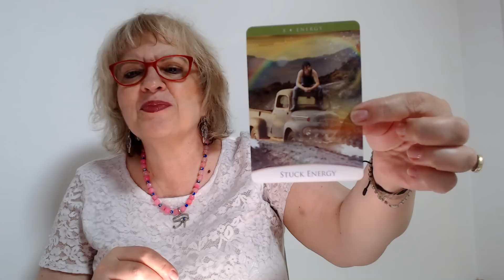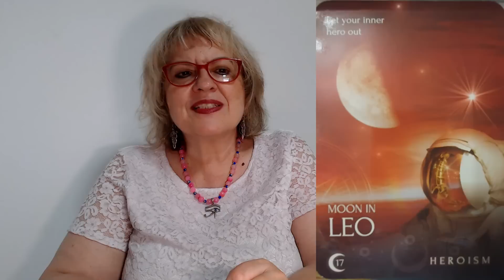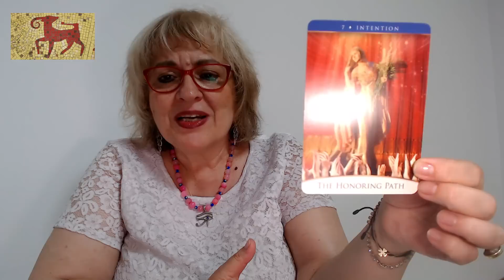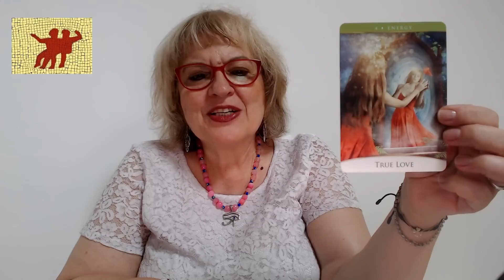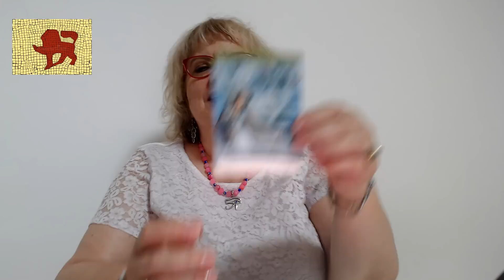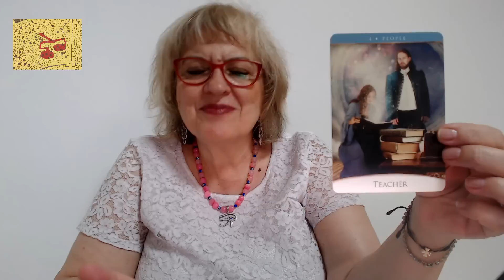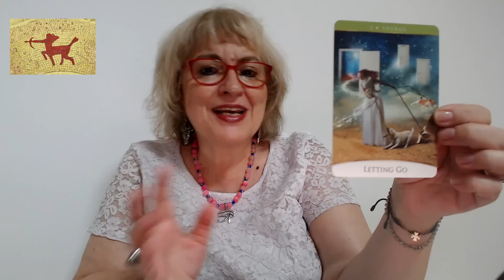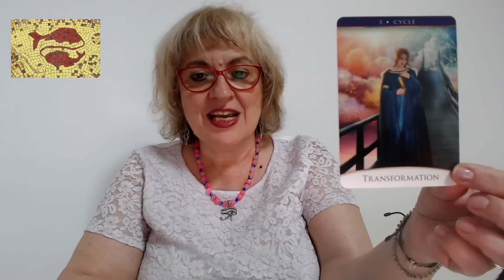HOROSCOP 19-25.09 - Balantele Sunt La Butoane - Fecioarele Regandesc Strategiile - Vine Toamna!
HOROSCOP 19-25.09 - Balantele Sunt La Butoane - Fecioarele Regandesc Strategiile - Vine Toamna! Daca doresti sa intri in comunitatea membrilor, poti sa o faci accesand acest link:

HOROSCOP 19-25.09

Cum va fi aceasta saptamana astrala 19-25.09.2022???

Avem o zi foarte importanta: 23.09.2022 care marcheaza inceputul oficial al sezonului de toamna din punct de vedere astrologic: echinoctiul de toamna.

Zilele lungi de vară incep sa se mai domoleasca si trecem in toamna, la ECHINOCTIUL DE TOAMNA, cand din nou avem echilibru intre zi si noapte si Soarele intra in zodia Balantei, a treia zodie cardinala – elementul de aer.

Tot in 23.09 MercurRx in Balanta face o conjunctie cu Soarele proaspat intrat in Balanta si dupa aceea retrogradeaza in zodia Fecioara pentru a ne aduce constientizari mai profunde legate de vindecare si echilibrul la nivel holistic al corpurilor noastre (mental, emotional, spiritual si fizic).

00:00 Horoscop saptamanal septembrie
17:28 Tranzitul lunii
22:37 Horoscop saptamanal zodia berbec
26:37 Horoscop saptamanal zodia taur
29:17 Horoscop saptamanal zodia gemeni
32:44 Horoscop saptamanal zodia rac
35:27 Horoscop saptamanal zodia leu
38:08 Horoscop saptamanal zodia fecioara
40:40 Horoscop saptamanal zodia balanta
43:56 Horoscop saptamanal zodia scorpion
46:43 Horoscop saptamanal zodia sagetator
49:02 Horoscop saptamanal zodia capricorn
51:41 Horoscop saptamanal zodia varsator
54:11 Horoscop saptamanal zodia pesti

Va multumesc!